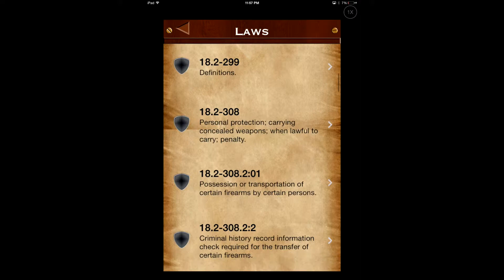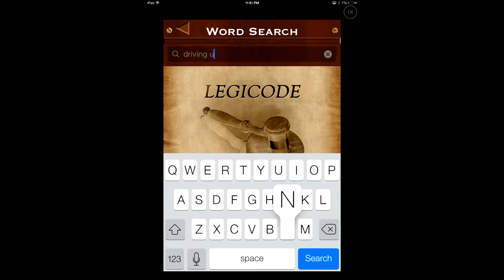LegiCode VA Trailer # 1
LegiCode VA is a reference application for the State of Virginia on the iPhone to assist those individuals that have a vested interest in legal work of any kind. It consists of all 31,663 Statutes available by the Virginia General Assembly for the 2013 year.

This application provides an accurate tool to be used by active duty law enforcement officers, lawyers, students preparing for the Bar Exam, and anyone that has an interested in knowing the laws that are applicable to them in the palm of their hand.

LegiCode VA has been tested by active duty officers in the state of VA, and was the topic of a graduate thesis to the impacts of officer efficiency and safety during terry/traffic stops. We hope to provide these individuals with an effective tool to increase individual safety while protecting civilians and our community.

Features:

- Fully functional search allows users to search by keyword(s) against statute description and law verbiage AND statute code searches.

- Ability for users to "Favorite" regularly referenced statute codes to reduce search time.

- Complete coverage of all 31,663 sections comprising the Code.

- Support for iPhone 4S and up.

- Support for iOS 6.1+

- Yearly Statute updates included.

- No Wi-Fi needed for text search, information is self-contained.

- If Wi-Fi is available voice search can be used within the app.